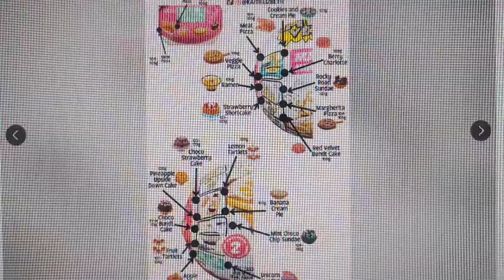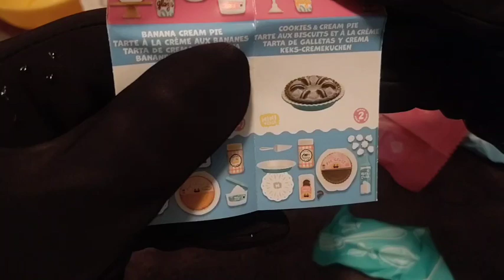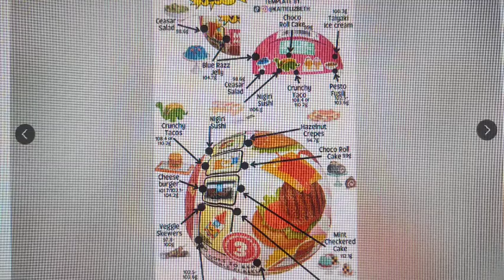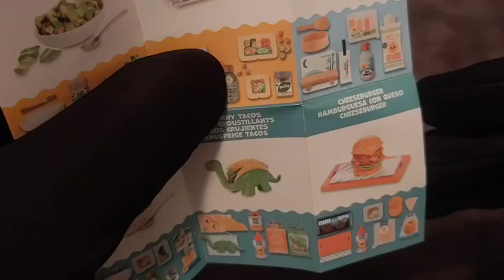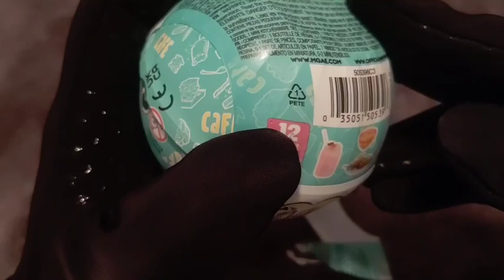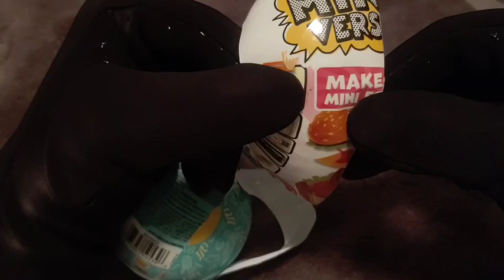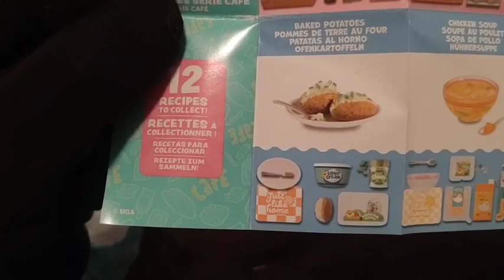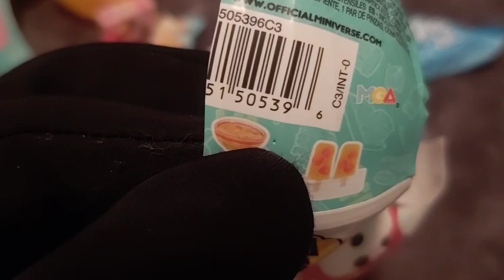Testing the Miniverse Pinhole Hack! Will It Work???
This video is intended for adult collectors. Join me as I test the Miniverse pinhole hack!

I realize this has blown up lately and I am late to the game (typical 😆) but I hope you will enjoy hanging out while I ALSO test this hack!